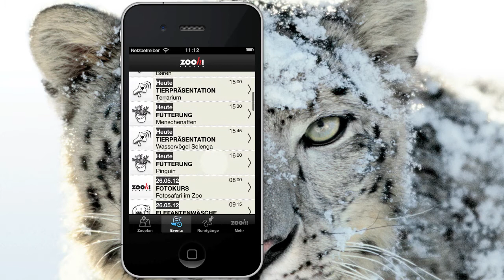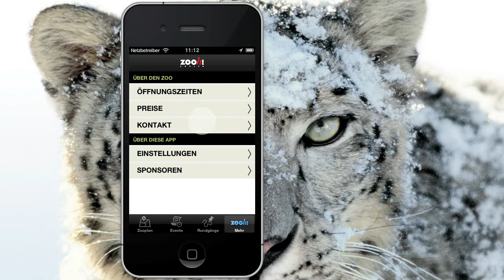Zoo Zürich App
Warum nicht wieder einmal den Zooh besuchen? Die App dazu hat n3xd software studios im Auftrag von Futurecom interactive AG programmiert.